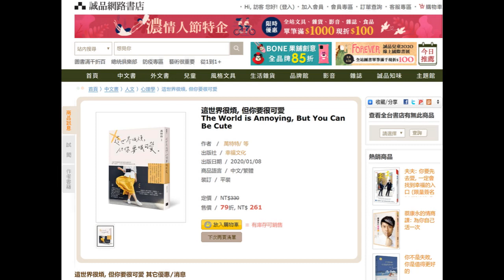這世界很煩，但你要很可愛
作者： 萬特特 等  出版社：幸福文化
出版日期：2020/01/08
博客來七日暢銷榜第六名
誠品書店2020/01/13 ~ 2020/02/02心理勵志類第十名